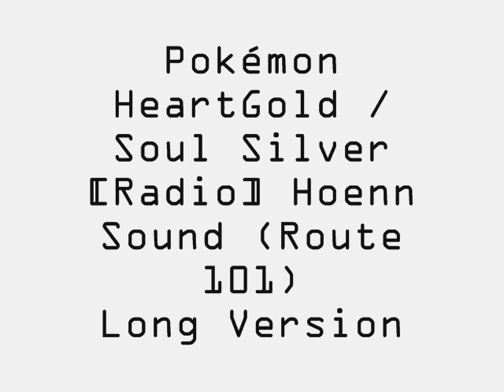[Long] Hoenn Sound (Route 101) {Pokémon HGSS}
This is a long version of the music Route 101 from Pokémon HeartGold / SoulSilver.